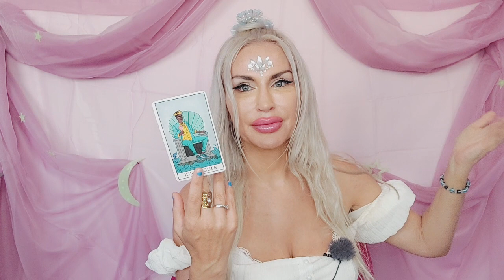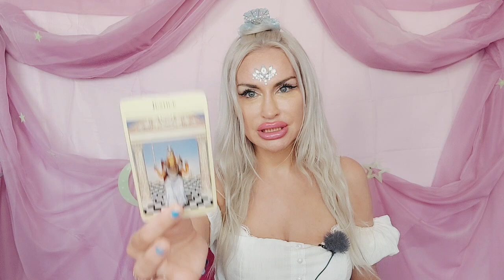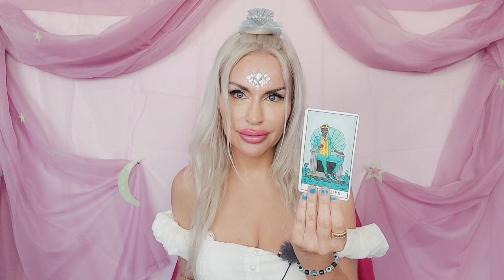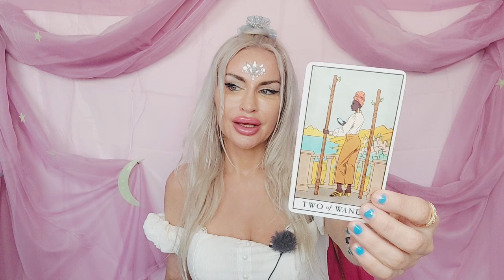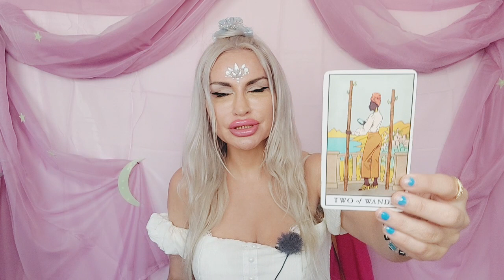SCORPIO TAROT♏️"THEY'RE SO HOPING 2 HEAR FROM U!✨️DESPERATE? YES!" 💜 JUNE 2023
✨️Scorpio Tarot June 2023 Love reading💙

🪐LIST OF TAROT & MAGICAL SPELL SERVICES:

✨TAROT READINGS:
10 mins mini reading- one burning question (20 USD)/pre-recorded only
30 mins reading (40 USD)
45 mins reading (60 USD)
60 mins reading (80 USD)